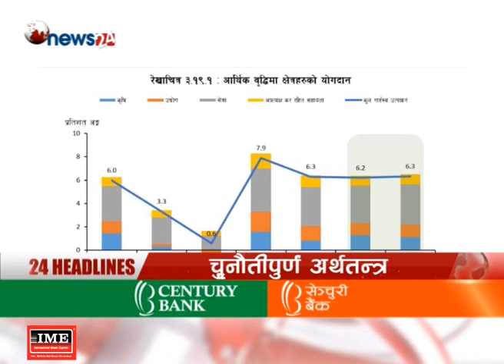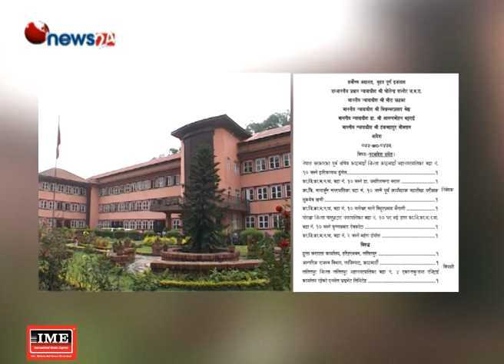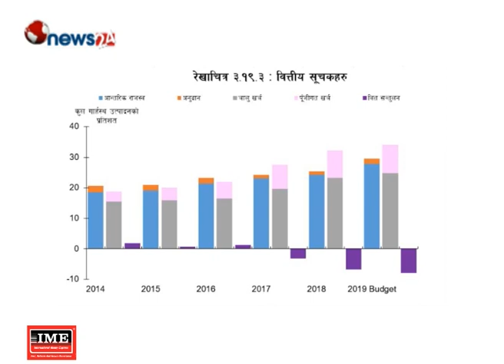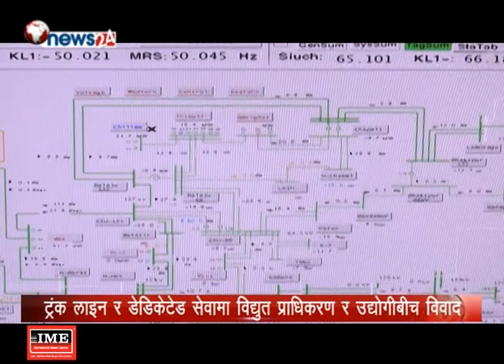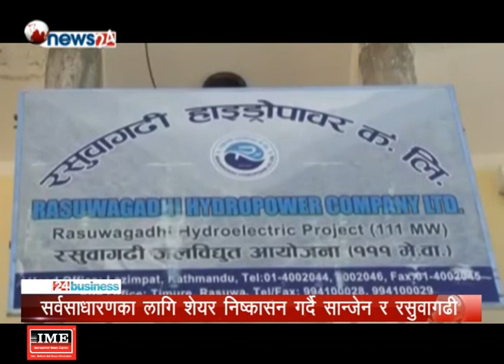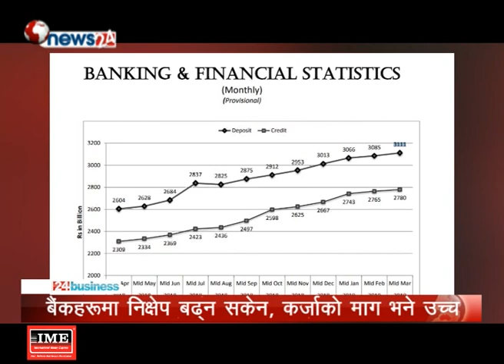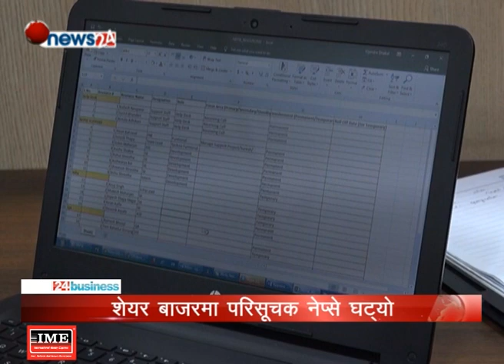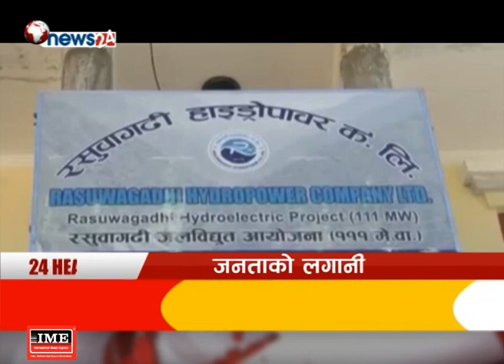BUSINESS TODAY (2075/12/26) - NEWS24 TV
१. एनसेलको पूँजीगत लागभकर तीन महिना भित्र उठाउन सर्वोच्च अदालतको निर्देशन, लाभकर नउठेसम्म लाभांश र कम्पनी विक्रीमा रोक लगाउन आदेश ।

२. आर्थिक रुपमा कमजोर नागरिकलाई एक लाख रुपैयाँको निःशुल्क स्वास्थ्य बीमा गर्ने सरकारको तयारी, नीतिगत र कानुनी व्यवस्था गरेको घोषणा ।

३. चालु आर्थिक बर्षमा ६ दशमलव २ प्रतिशत आर्थिक वृद्धि हुने एशियाली विकास वैकको अनुमान, वित्तिय अनुशासन पालना गर्र्नु चुनौतीपूर्ण ।

४. जनताको जलविद्युत कार्यक्रम अन्तर्गत सान्जेन र रसुवागढीले शेयर निष्काशन गर्दै, बैशाख ६ गते देखि शेयर निष्काशन हने ।

५ र अल्पकालिन लगानीकर्ताले नाफा सुरक्षित गर्दा विक्रीचाप बढन गई परिसूचक नेप्से घट्यो, बैंकिङ र बीमा क्षेत्रको कारोबार भने उच्च ।